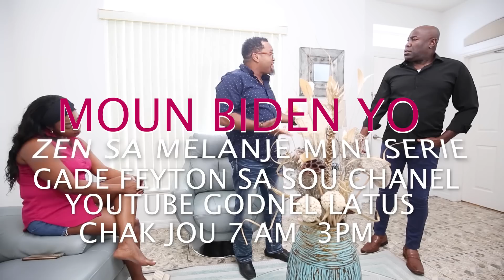MEN KOZE EVA PRAN NAN ZEN